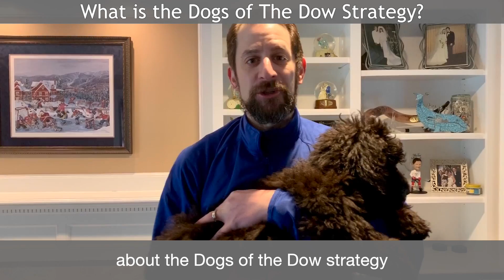What Is The Dogs Of The Dow Strategy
You might have heard the term but do you know What "The Dogs Of The Dow" Strategy is?

When it comes to investing there are many strategies, views, and opinions. In many ways none of these are wrong, they are just different. It is important to find investments that are aligned with your views, time horizon, and risk tolerance while remaining committed to your process and making adjustments as needed.

One such strategy that has been around for roughly thirty years now is the Dogs of the Dow. The process around this strategy is to invest in the ten highest yielding stocks of the Dow Jones Industrial Average (DJIA) at the beginning of the year and then rebalancing at the beginning of the following calendar year. One key consideration is to make sure you are rebalancing after you have held the group of stocks for twelve months and one day so any gains will be considered long term in nature, rather than short term if you are using this in a non-qualified account.

When owning stocks your total return comes from a combination of the income received from dividends (yield) and any capital appreciation/depreciation. As an example, if you buy a company that provides a dividend yield but its price is flat for the year you still will experience a positive overall return because of the yield. The dividend (yield) will provide you with a potential cushion should the price of the stock decrease as well.

The Dogs of The Dow is a strategy that attempts to take advantage of the yields of the companies in the Dow by buying the highest-paying dividend stocks available.